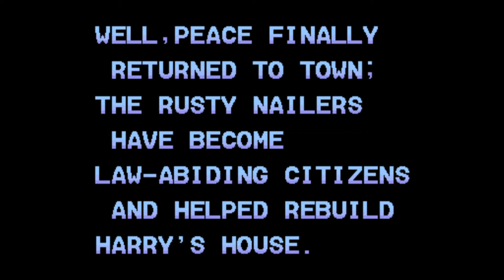HAMMERIN HARRY Arcade 1CC (💪229.700 Puntos💪) - ハマーリン・ハリー - "🎮RECREATIVOS HIGH SCORE"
📌Partida terminando el primero loop del juego y llegando a la tercera fase del segundo loop, con un crédito, para el Salón Recreativo "HIGH SCORE", del grupo de TELEGRAM.

🕹️Partida jugada el día 19/10/2022, utilizando las opciones por defecto, no hice uso de trucos, ni autodisparo, ni savestates. (Default setting – No cheats – No autofire – No savestates – No Tool Assisted).
🔥Versión del Emulador: WolfMame 0.245
🔥Nombre de la Rom: hharry

⭐  NO OLVIDÉIS PASAR POR LOS CANALES AMIGOS ⭐

Un saludo.